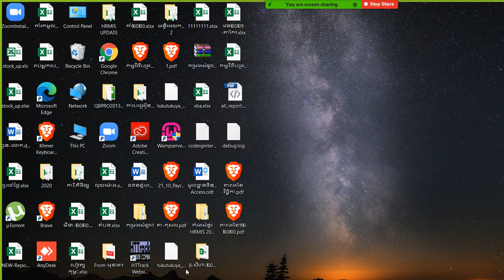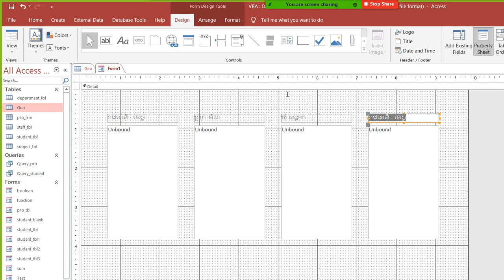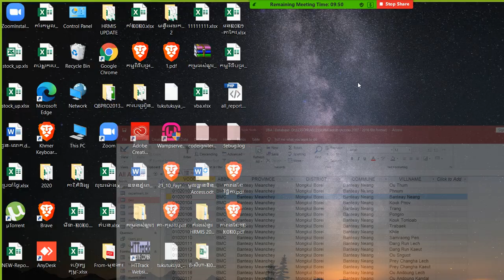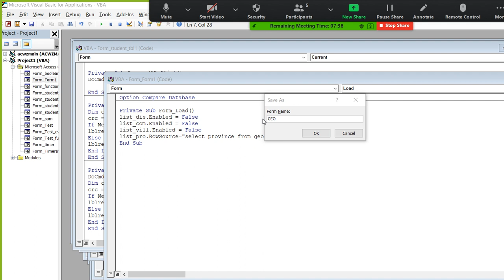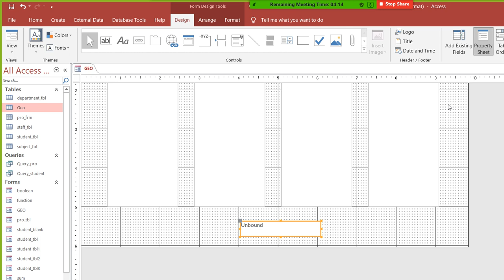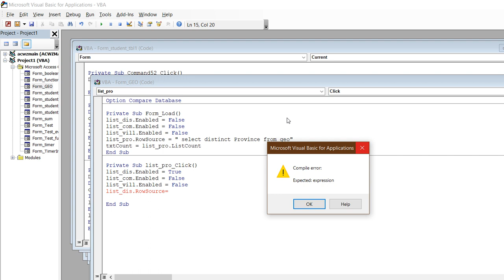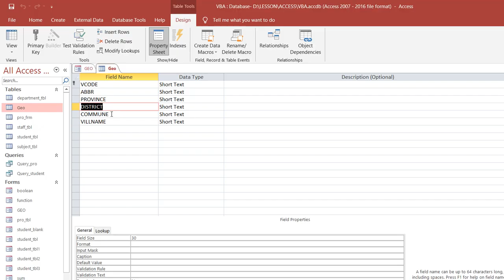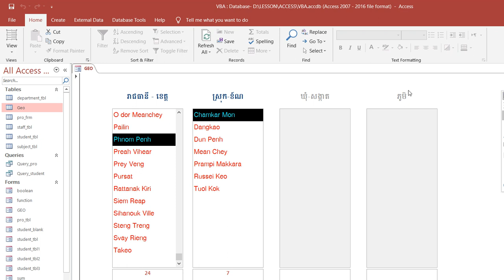How to use list box (VBA geo using list box)